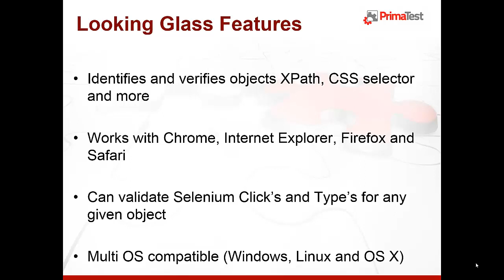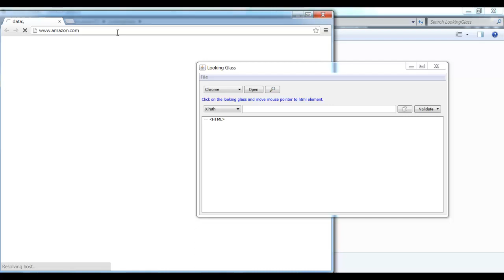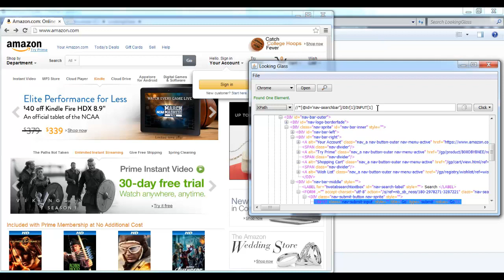Looking Glass - Tool for Selenium Automation Development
A quick guide to Looking Glass: A cross-browser open-source tool that will identify HTML elements, will suggest and verify xpath, css selectors and more for Selenium Automation Development.